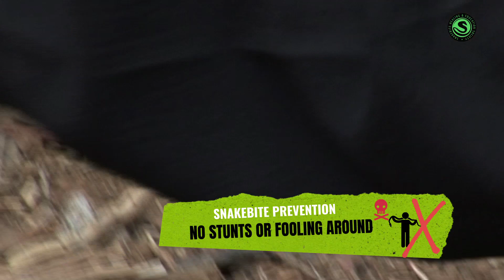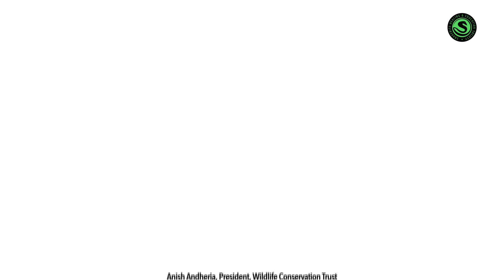SNAKEBITE Be Informed, Be Safe (For NorthEast States in BANGLA)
Snakebite is a medical emergency that can be treated in the hospital. Be Informed, be safe. Hundreds of people die each year from snakebites in India. These lives could have been saved with the right information and timely treatment. Never indulge in faith healing. Rush to the hospital immediately.